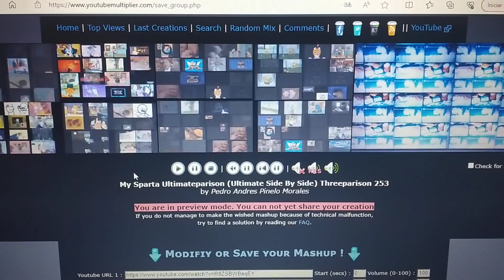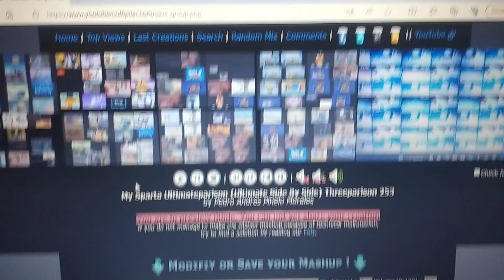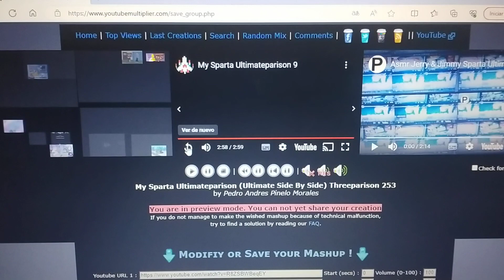My Sparta Ultimateparison (Ultimate Side By Side) Threeparison 253